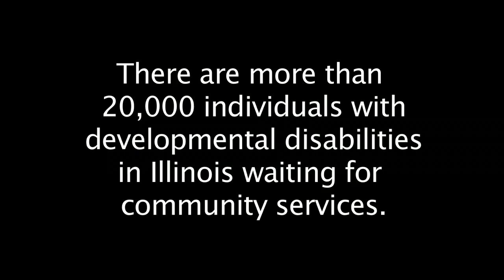Never the same final mix